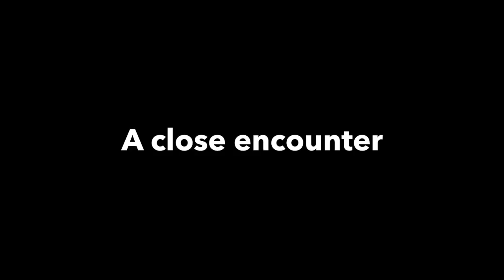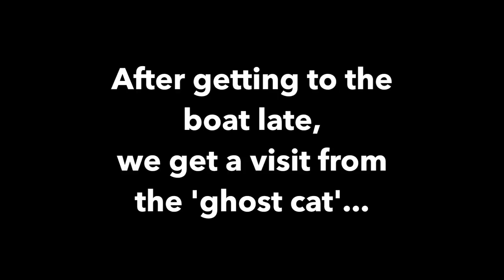Christmas Advent – Day Twenty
What’s behind the door of our Real Advent Calendar today?

Join us for the next few weeks as we offer you some lovely advent surprises on the countdown to Christmas! Some boaty, some not, but all to give you a little cheer at this time of year and get you in the mood for some festivities!

Song: 'Fröhliche Weihnacht überall' – in the public domain